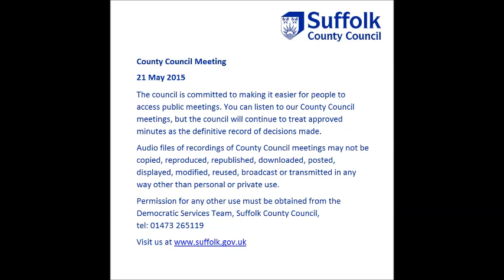Audio of Suffolk County Council Meeting 21 May 2015 - Part A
This is an audio recording of the County Council Meeting for Suffolk County Council from 21 May 2015.

Those members present:
Sarah Adams
Jenny Antill
Helen Armitage
Nick Barber
Sonia Barker
Trevor Beckwith
Peter Beer
Peter Bellfield
Michael Bond
Tony Brown
Stephen Burroughes
David Busby
Lisa Chambers
Terry Clements
Kim Cook
Janet Craig
James Crossley
Mark Ereira
Mary Evans
John Field
James Finch
Jessica Fleming
Julian Flood
Sandra Gage
Peter Gardiner
Mandy Gaylard
Tony Goldson
John Goodwin
Michael Gower
Gary Green
Matthew Hicks
Beccy Hopfensperger
Christopher Hudson
David Hudson
Leonard Jackiln
Gordon Jones
Michael Ladd
Inga Lockington
Tim Marks
Sandy Martin
Guy McGregor
Bill Mountford
Alan Murray
David Nettleton
Graham Newman
Colin Noble
Patricia O’Brien
Penny Otton
Caroline Page
Keith Patience
Chris Punt
Bill Quinton
Andrew Reid
David Ritchie
Bryony Rudkin
John Sayers
Stephen Searle
Reg Silvester
Richard Smith
Colin Spence
Joanna Spicer
Sarah Stamp
Jane Storey
Andrew Stringer
Julia Truelove
James Waters
Robert Whiting
David Wood

The council is committed to making it easier for people to access public meetings.  You can listen to our council meetings but, the council will continue to treat approved minutes as the definitive record of decisions made.

Audio files of recordings of council meetings may not be copied,
reproduced, republished, downloaded, posted, displayed, modified, reused, broadcast or transmitted in any way other than personal or private use. Permission for any other use must be obtained from